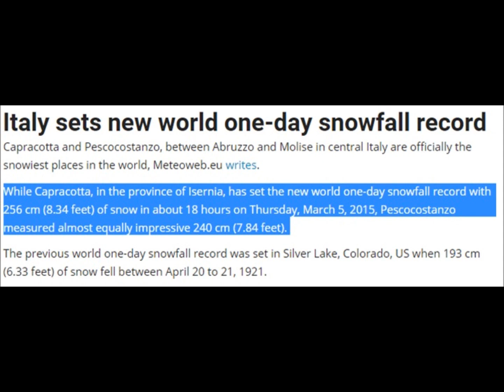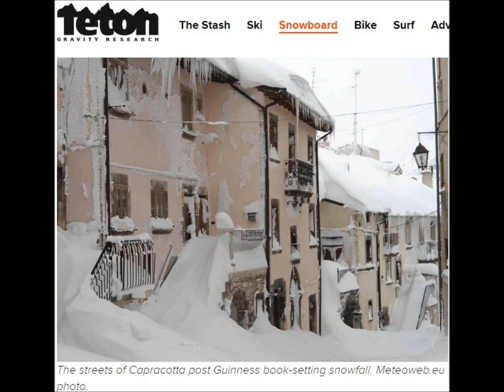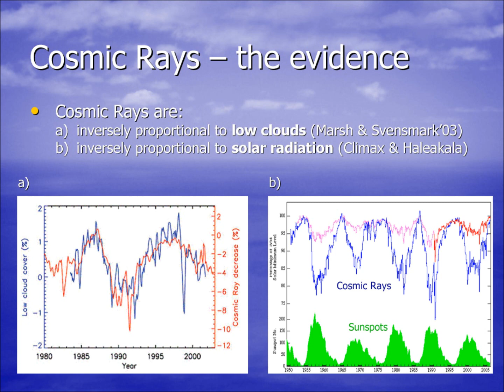World Snow Record 8+ Feet/18 Hours Southern Italy | Mini Ice Age 2015-2035 (57)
Italy sets new one day world snowfall record
Capracotta and Pescocostanzo, between Abruzzo and Molise in central Italy are officially the snowiest places in the world, Meteoweb.eu writes.

While Capracotta, in the province of Isernia, has set the new world one-day snowfall record with 256 cm (8.34 feet) of snow in about 18 hours on Thursday, March 5, 2015, Pescocostanzo measured almost equally impressive 240 cm (7.84 feet).

The previous world one-day snowfall record was set in Silver Lake, Colorado, US when 193 cm (6.33 feet) of snow fell between April 20 to 21, 1921.

The dramatic weakening of the solar winds that the Ulysses spacecraft had measured during the time span of its operation. If the trend is projected forward in a linear manner, the solar wind will diminish to zero in the 2030s timeframe.

The Earth creates a magnetic field around itself by the dynamo effects. While the mass of the Earth is predominantly electrically neutral, it is pervaded by significant amounts of plasma particles, which carry an electric charge. The Earth spinning on its axis, produces a moving electric current by the rotating mechanical effect. Moving electric 'currents' produce an magnetic field.

great links to cooling stories